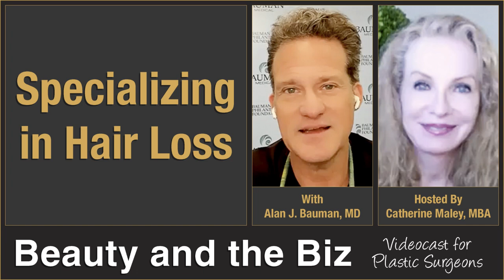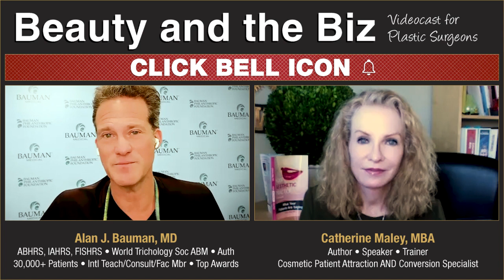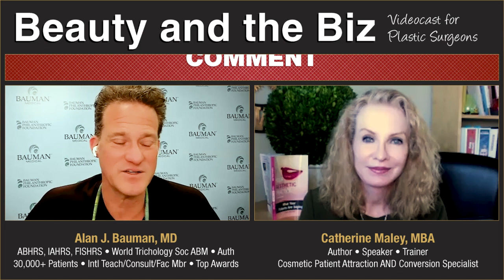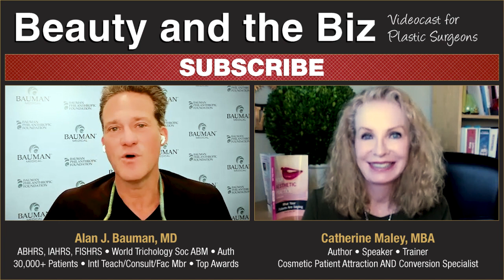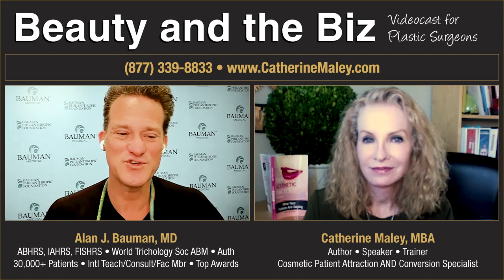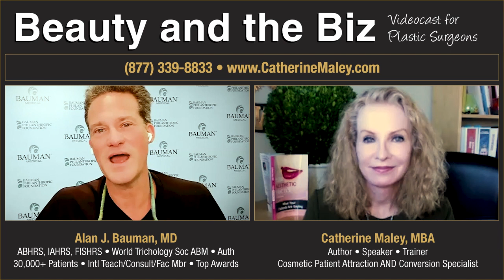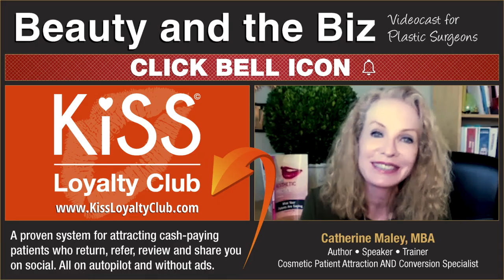Specializing in Hair Loss — with Alan J Bauman, MD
Hello, and welcome to Beauty and the Biz where we talk about the business and marketing side of plastic surgery, and specializing in hair loss.

I’m your host, Catherine Maley, author of Your Aesthetic Practice – What your patients are saying, as well as consultant to plastic surgeons, to get them more patients and more profits. Now, today’s episode is called “Specializing in Hair Loss — with Alan J. Bauman, MD”.

When you enter the aesthetic marketplace, you have many decisions to make, such as:

Join a practice or go solo
Rent or long lease an office
Services to offer
How to differentiate in a crowded marketplace

This week’s video is an interview I did with Dr. Alan Bauman who has been specializing in hair loss and is a full-time hair transplant surgeon in Boca Raton, FL, who has treated more than 30K patients and performed over 10K hair transplant surgeries.

We talked about how…..

….he went from 1K to 3K to 5K square foot leased office space to 12K square foot owned
    stand- alone building

….he manages 30 team members and enjoys it 😉

….one social media live event got him 100,000 views

….he was named “Top 10 CEOs Transforming Healthcare in America” and a whole lot

….His decision to start specializing in hair loss, full-time

This is a must see if you are thinking about specializing to gain market share.

📲 P.S. If you are watching your marketing and advertising costs going up, but your results are not, Click Here for a better way to market to new cosmetic patients.

✔️ STAY UPDATED! ✔️